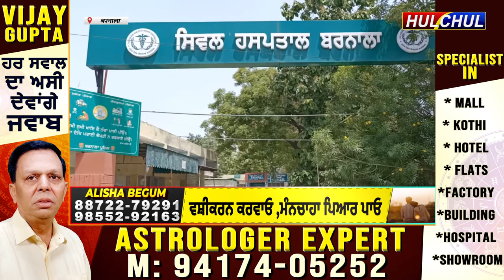Hulchul TV :सभी सरकारी अस्पताल के डॉक्टर दो दिनों की हड़ताल पर